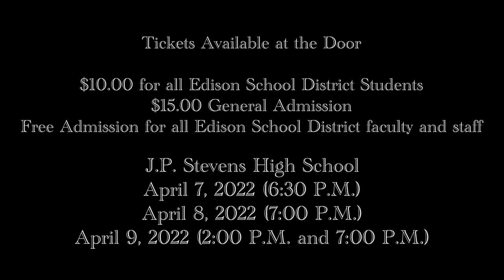Into The Woods Promo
CREATED BY: LAWRENCE CHAN

The Edison High School Theatre Department is Proud to Present: Into the Woods

Book by James Lapine
Directed by Maureen O’Connor

J.P. Stevens High School
April 7, 2022 (6:30 p.m.)
April 8, 2022 (7:00 p.m.)
April 9, 2022 (2:00 p.m.)
April 9, 2022 (7:00 p.m.)

Tickets will be available at the door for purchase.

Tickets are:
$10.00 for all Edison School District students
$15.00 General Admission
Free of Charge for all Edison School District Faculty and Staff members

“Into the Woods” is presented through special arrangement with and all authorized performance materials are supplied by Music Theatre International.